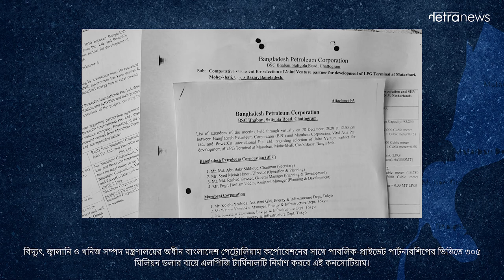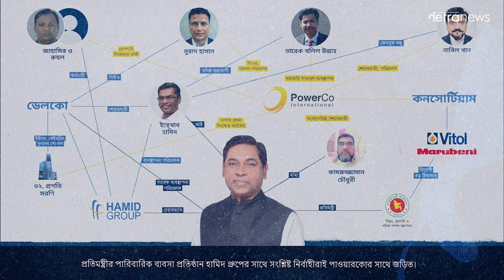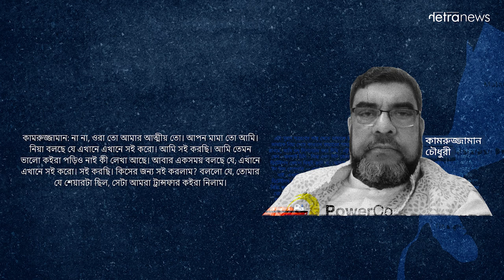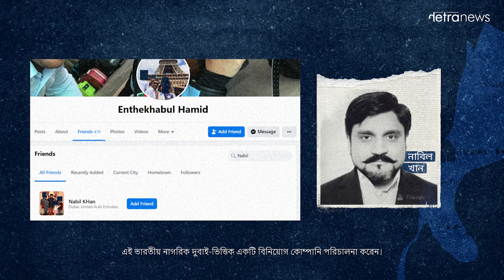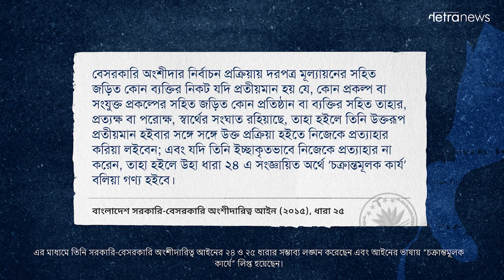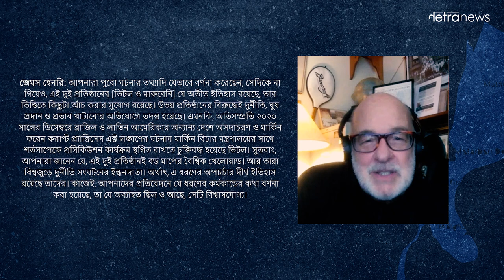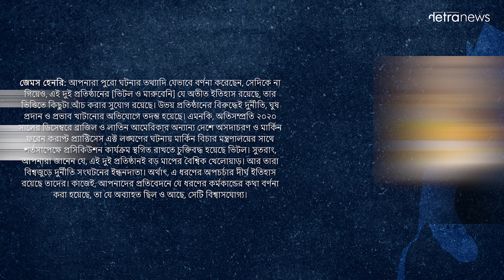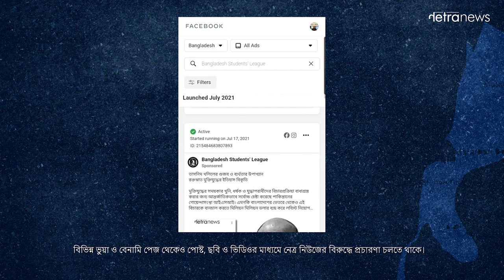ওরা প্রতিমন্ত্রীর লোক — নেত্র নিউজের অনুসন্ধানী প্রতিবেদন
বাংলাদেশ আওয়ামী লীগের নতুন প্রজন্মের নেতাদের মধ্যে সবচেয়ে প্রভাবশালী এই রাজনীতিবিদ প্রধানমন্ত্রী শেখ হাসিনার অত্যন্ত ঘনিষ্ঠ। আওয়ামী লীগের দলীয় থিঙ্ক ট্যাংক সেন্টার ফর রিসার্চ ইনফরমেশন বা সিআরআইয়ের পৃষ্ঠপোষক তিনি। শেখ হাসিনার জীবনের উপর নির্মিত “হাসিনা: এ ডটার’স টেল” তথ্যচিত্রটির একজন প্রযোজক নসরুল হামিদ বিপু — বাংলাদেশের বিদ্যুৎ, জ্বালানি ও খনিজ সম্পদ প্রতিমন্ত্রী।

বাংলাদেশের বিদ্যুৎ সমস্যা সমাধানে কৃতিত্বের দাবিদার আওয়ামী লীগ সরকার ও নসরুল হামিদ বিপু। তবে সরকারের এই সাফল্য ম্লান হয়ে গেছে বিদ্যুৎ ও জ্বালানি খাতে ব্যাপক দুর্নীতির অভিযোগে। খোদ নসরুল হামিদ বিপুর বিরুদ্ধে এমনই একটি অভিযোগ উঠে এসেছে। আইন লঙ্ঘন করে স্বজনপ্রীতি ও সম্ভাব্য দুর্নীতিতে জড়িয়েছেন বাংলাদেশের বিদ্যুৎ, জ্বালানি ও খনিজ সম্পদ প্রতিমন্ত্রী নিজেই।

নসরুল হামিদ বিপু আত্মীয়-স্বজন ও ঘনিষ্ঠ সহযোগীদের নিয়ন্ত্রিত একটি কোম্পানি তার মন্ত্রণালয়ের অধীনে কয়েকশ মিলিয়ন ডলারের একটি সরকারি-বেসরকারি অংশীদারিত্বের চুক্তি পেতে মন্ত্রণালয়েরই দুই বৃহৎ বিদেশী ঠিকাদারী প্রতিষ্ঠানের সাথে কনসোর্টিয়ামে যোগ দিয়েছে। দুর্নীতি-বিরোধী আইন, নিয়মনীতি ও চর্চা লঙ্ঘণ করে ৩০৫ মিলিয়ন ডলার (প্রায় ২,৫৮৭ কোটি টাকা) ব্যয়ে একটি এলপিজি (তরলীকৃত খনিজ তেল) টার্মিনাল নির্মাণ ও  পরিচালনার কাজ দেওয়া হচ্ছে ওই কনসোর্টিয়ামকে।

নেত্র নিউজের অনুসন্ধানী প্রতিবেদন।